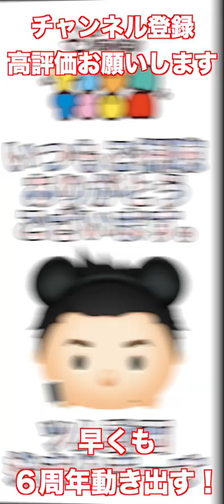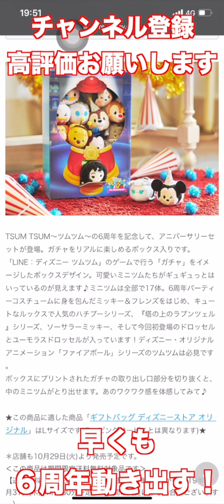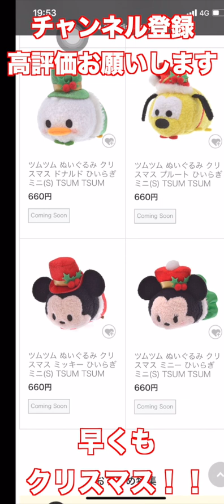早くも６周年が熱い！６周年コスチュームツムが！！？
ツムツム、ポップタウンで一番有名になるように頑張っています。ぜひ友達に拡散していただけると嬉しいです。

ハート交換グループ作りました。
入りたい方は必ず下記動画を最後までみてください。

ツムツム新ツム
ツムツム勇者ミッキー
ツムツム６周年ミッキー
ツムツム６周年コスチュームツム
ツムツム６周年ぬいぐるみ
tsumtsum